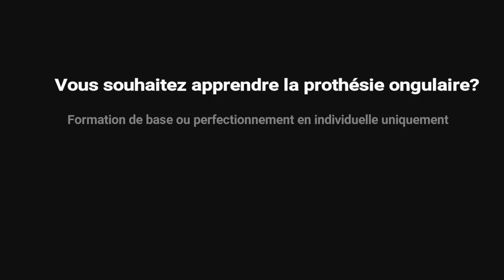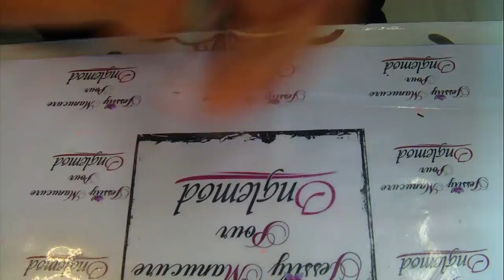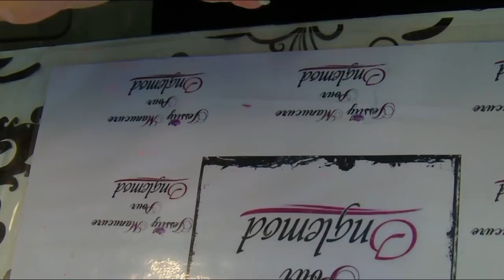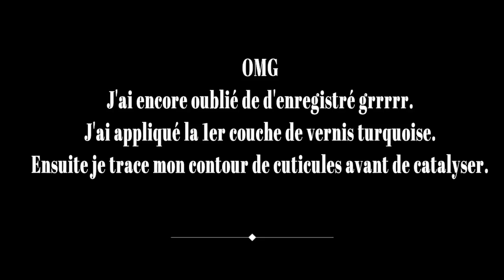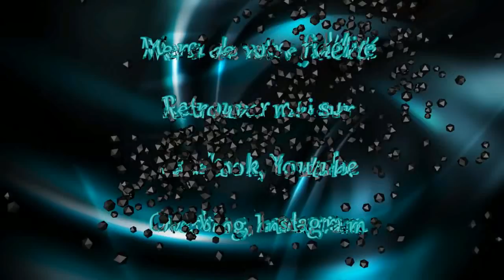Ongle en gel "Renfort d'ongles naturels" Avec ONGLEMOD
Cette semaine, je vous ai préparé une vidéo exceptionnelle.

Oui, vraiment, je vous assure que vous n'avez pas beaucoup l'occasion de voir des ongles aussi court sur mes doigts.

OMG je suis toute nu des ongles, ce n'est pas moi .

Mais bon vous m'avez demander cette vidéo et en même temps, j'en ai profité pour faire, un essaie.

Voici donc une vidéo renfort sur les ongles naturels avec les produits L'Atelier Onglemod.